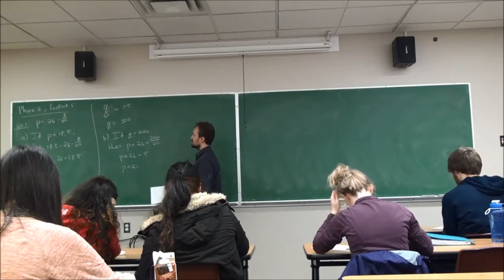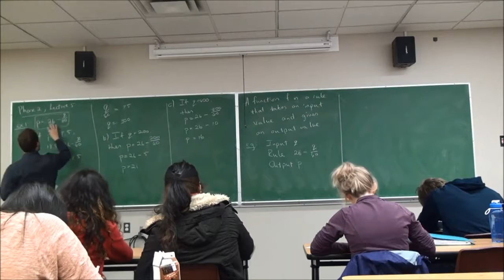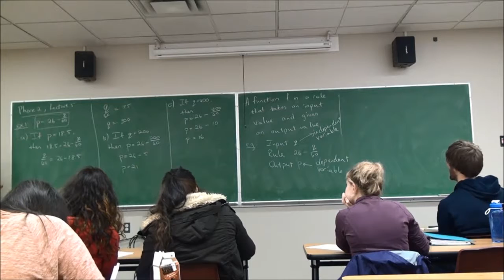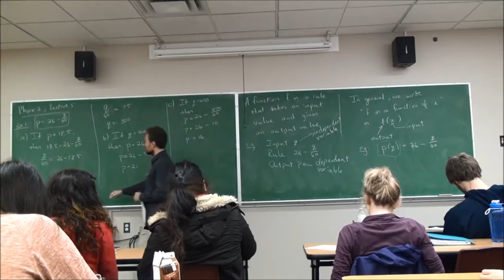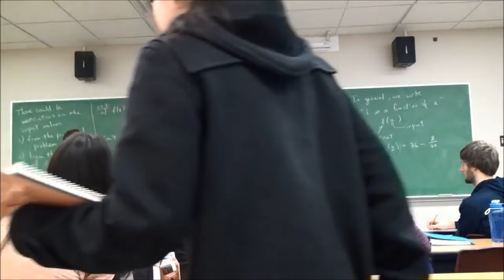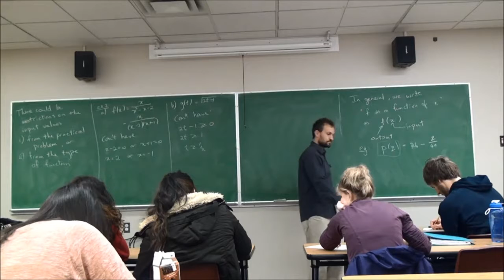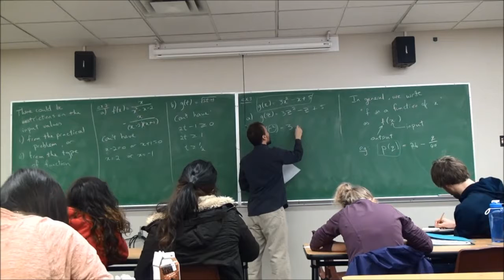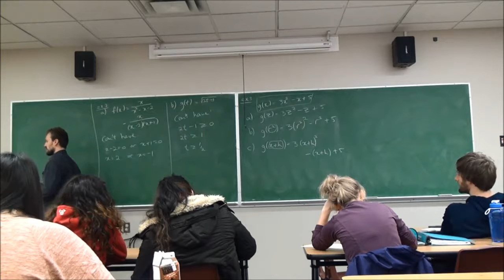twumath101 vid2 4a